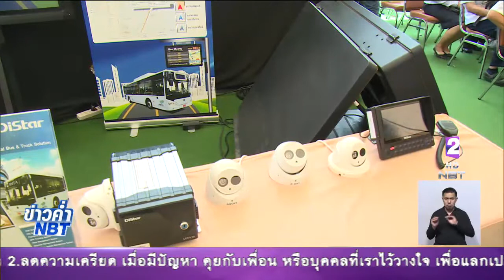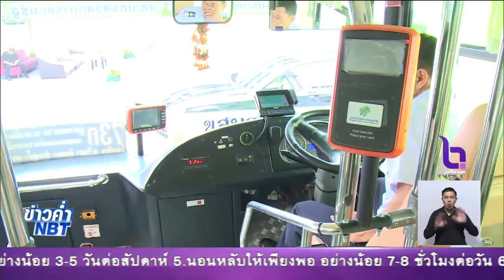1 พ.ย.ใช้อีทิคเก็ตขึ้นรถเมล์ ผ่านบัตรสวัสดิการรัฐ เต็มรูปแบบ 'ขสมก.'นำร่อง200 คัน 20 เส้นทาง